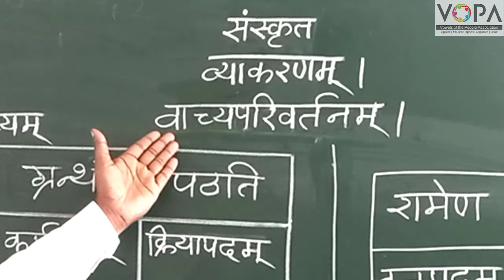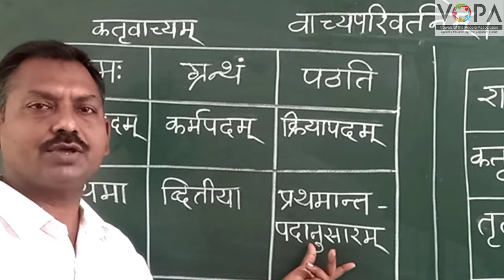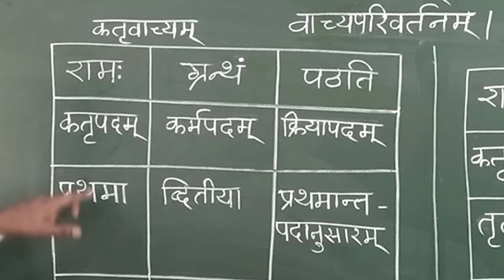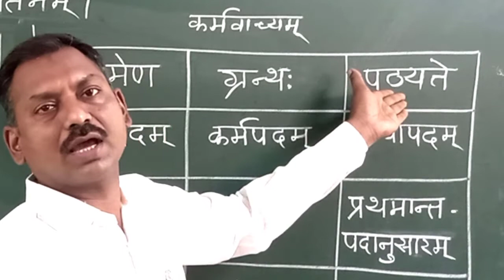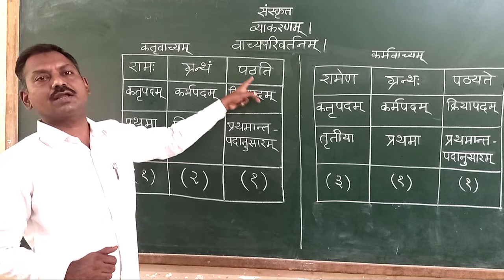१०वी । संस्कृत । पाठ क्र. ४ । अमूल्यं कमलम् | वाच्यपरिवर्तनम् | V1 | V-School